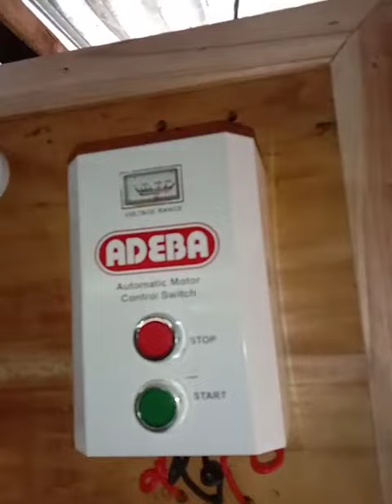মারকুইস ৫ ঘোড়া ৪×৪" ডেলিভারি। মারকুইস পাম্প অন করলেই পানির তুফান।